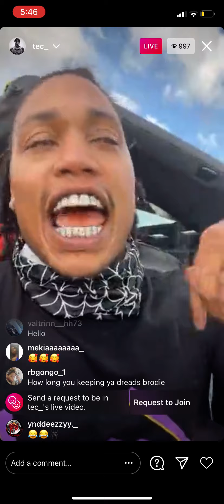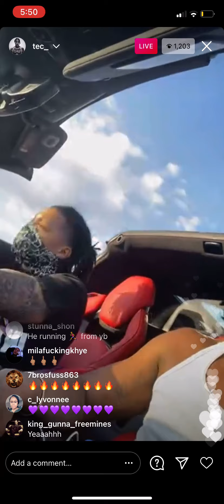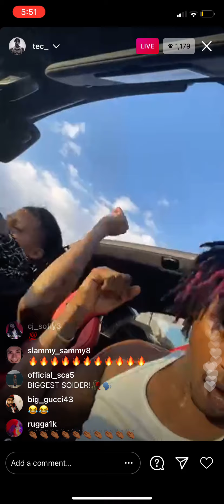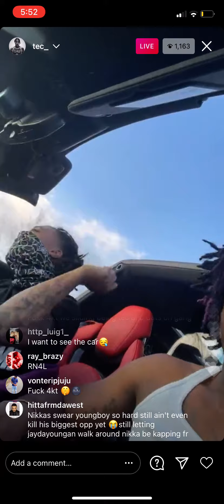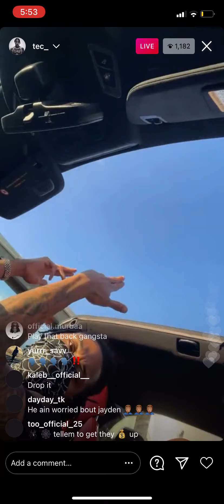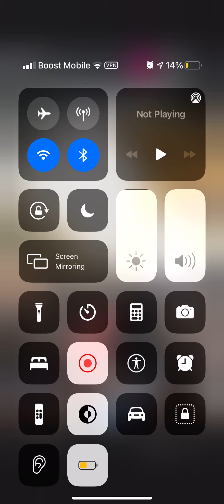TEC is dissing YB gang member and saying they not like dat😱😱😱😱😱😱